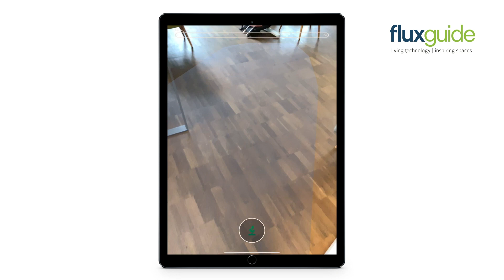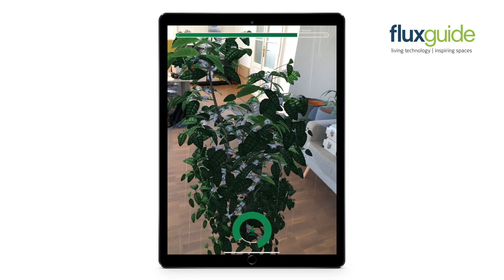Fluxguide AR Experience für die Ausstellung Kosmos Kaffee im Deutschen Museum (Prototyp)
Eine AR-Anwendung von Fluxguide wird die neue Sonderausstellung "Kosmos Kaffee" im Deutschen Museum (München) auffetten! ;-D Hier mal ein Prototyp direkt aus dem FLUX-Office in Wien!

Besucher/innen werden ab Juli 2019 in der Ausstellung einen Kaffeepflanzen-Setzling auf ein Srück Erde platzieren können und die Wachstums-Phasen überwachen, inklusive high-end 3D-Animationen, interaktives Gamifications-Konzept und dem ganzen Schnickschnack! ;-)